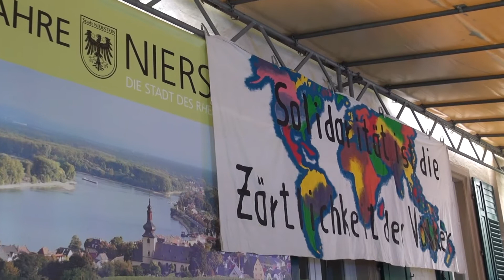Ofer Golany und What!?!@Nierstein 2017 - Teil 1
"Jerusaleman" Ofer Golany, Sänger, Liedermacher, Gitarrist und Friedensaktivist aus Jerusalem mit seinem Trio What!?!  Sie begeisterten beim Kulturfest im Stadtpark in Nierstein (bei Mainz) mit Swing-Jazz-Klezmer.